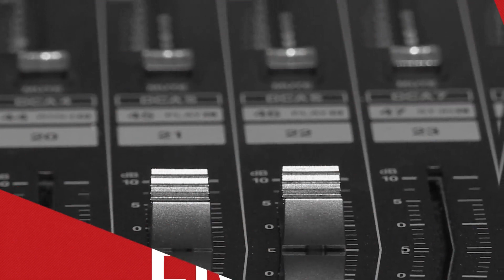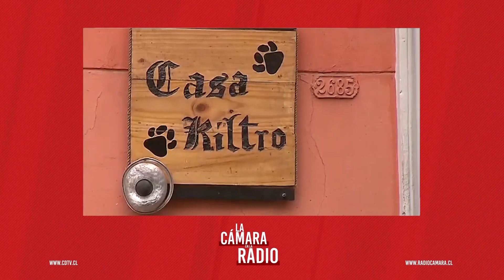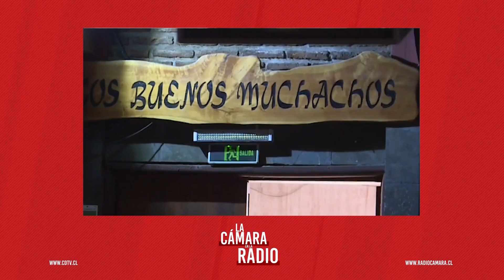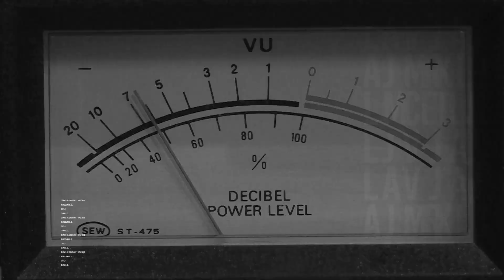Diputado Gonzalo Winter llamó a extremar medidas sanitarias en comunas que pasan a Etapa 3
El parlamentario (PCS) por el distrito 10 se refirió al Plan Paso a Paso y a la realidad de las comunas que pasan a la etapa de preparación.